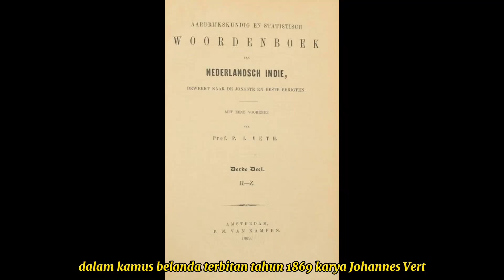Rahasia Kota Saranjana, Tempat Ajaib yang Mencengangkan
Selamat datang di saluran YouTube kami! Di episode ini, kami akan membawa Anda dalam petualangan seru ke kota ghaib yang legendaris, Saranjana. Dalam perjalanan ini, kami akan mempelajari cerita-cerita dan legenda seputar kota ini yang secara ajaib tersembunyi dari dunia manusia. Saksikan penjelajahan kami ke tempat-tempat misterius, bertemu dengan warga kota ghaib, dan mengungkap keindahan dan keajaiban yang tersembunyi di dalamnya. Bersiaplah untuk perjalanan tak terlupakan ini ke dunia tak terlihat!